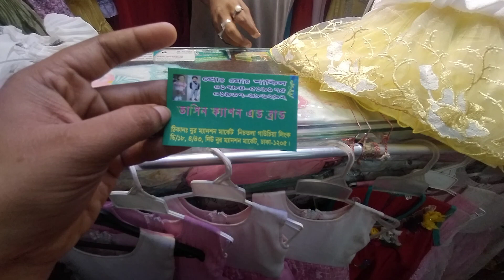ছোট বেবিদের নতুন ড্রেসের কালেকশন গুলো অনলাইনে অর্ডার করে দিন পার্টি গাউন ।।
আসসালামুয়ালাইকুম।
অনলাইনে অর্ডার করুন।